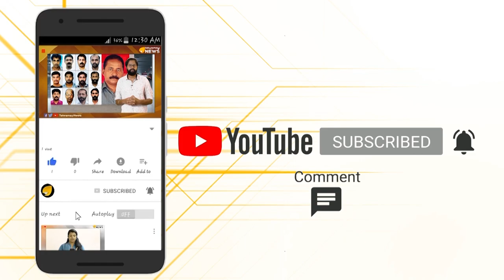മഹാരാഷ്ട്രയിലേത് മൂന്നുവീലുള്ള വണ്ടിയെന്ന് ബി ജെ പി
മഹാരാഷ്ട്രയിലേത് മൂന്നുവീലുള്ള കാറെന്ന് ബി.ജെ.പി...
അധികമായുസ്സില്ലാത്ത സര്‍ക്കാരിന്റെ ഭാവിയെന്ത്...